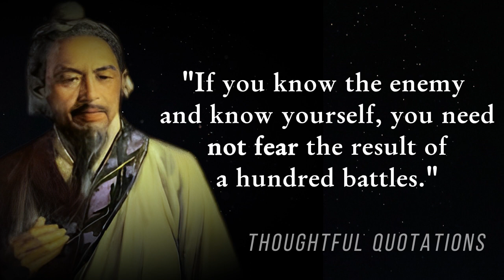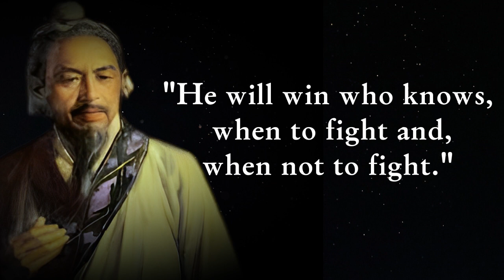Sun Tzu Quotes which are better to be known before you getting old| Thoughtful Quotations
Sun Tzu was a famous Chinese general, strategist, writer, and philosopher. He wrote a book called "The Art of War," which is all about military strategy. But it's not just about fighting; it also talks about other ways to win, like using spies and clever tactics. Sun Tzu's ideas have had a big impact on both Eastern and Western thinking about war and strategy. His teachings go beyond the battlefield and can be applied to many areas of life, like business and leadership. His main points are understanding your opponent, knowing yourself, and finding creative solutions instead of always resorting to force.